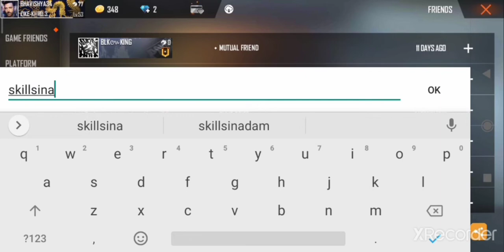How to use other characters skills in adam||unlinked gamer